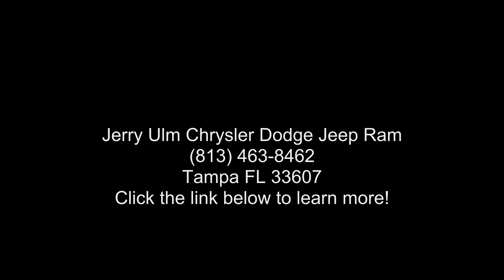2022 Jeep Gladiator Sport - Jerry Ulm Chrysler Dodge Jeep...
New 2022 JEEP Gladiator Sport, granite crystal metallic clear-coat exterior paint exterior, 6, 3.6l, 8-speed automatic 850re transmission, 4x4, 9 miles, Stock L130685, VIN: 1C6HJTAG1NL130685,